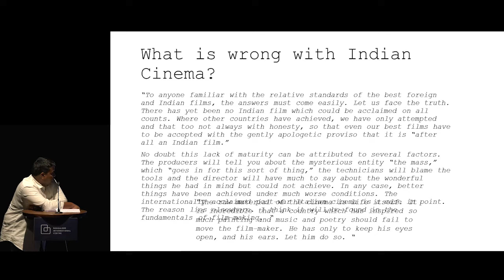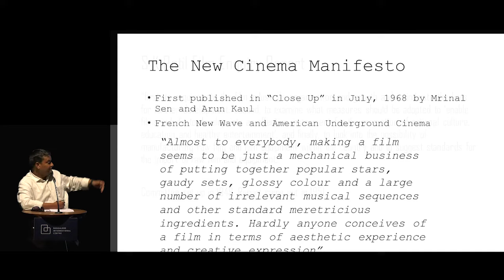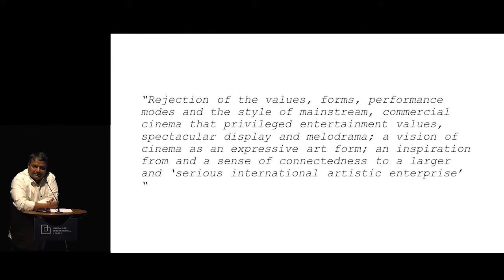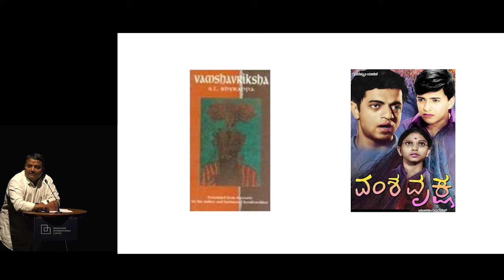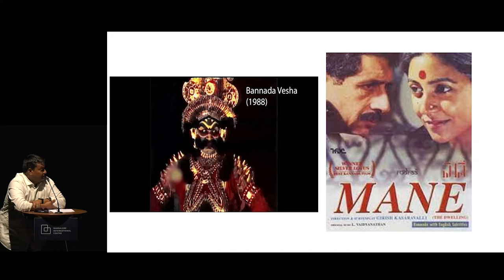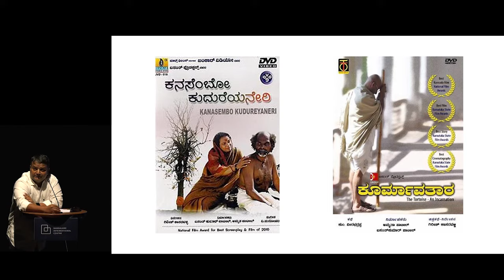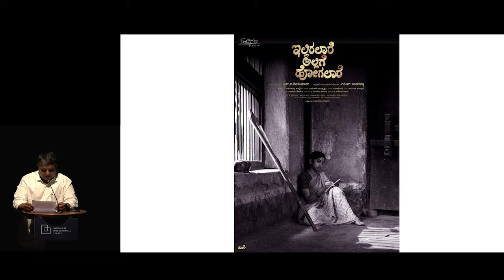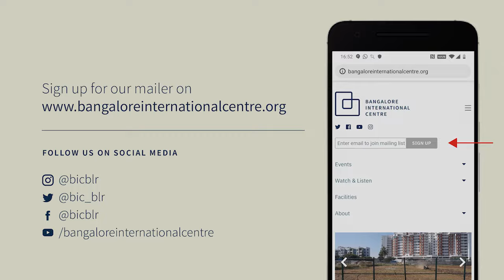Decoding the Language of a Cinematic Polymath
A Girish Kasaravalli Retrospective - Day 1

00:00:15 - Introduction by Basav Biradar
00:31:09 - Girish Kasaravalli speaking to audience after Ghatashraddha
00:53:30 - Conversation on the evolution of Girish Kasaravalli's craft and artistic journey

A new cinema movement emerged in India in the late 1960s with a proposition for artistic cinema not influenced by any considerations other than creative and aesthetic. The promise of this movement, known variously as “Indian New Wave”, “New Cinema” or “Parallel Cinema” was that conscientious filmmakers will make cinema which will bear the distinct stamp of the creative artist and not that of a studio. In form and aesthetics, the new wave aimed to reject the forms and values of commercial cinema which relied on the stars, the gaudy sets, many irrelevant musical sequences and melodrama. This movement attracted many young artists who went on to become well-known auteurs. Indian new wave’s body of work, spanning close to three decades, charted a new course in cinema aesthetics with its zealous attempts to experiment with the language of cinema. At the same time, the new wave auteurs’ steadfast political commitment resulted in a critical examination of the complexities of India’s socio-political realities.

It is important to point out that there was no formal process or a formally run operation for this movement. Although the initial impetus to the movement came from the loans provided by the Film Finance Corporation, the passion to make artistic cinema, fuelled by the newly trained filmmakers from the Film and Television Institute of India, spread to different parts of the country.

In the Kannada language, serendipitously, the first artistic attempt to break free from reigning commercial filmmaking practices came in 1970 when Pattabhirama Reddy produced and directed Samskara – at approximately the same time when the Film Finance Corporation was funding what are considered as the first three films of the Indian new wave: Uski Roti, Ankur and Sara Aakash. Samskara’s success was followed by a few other experiments by filmmakers such as Girish Karnad, N Lakshminarayan and BV Karanth.

But the one auteur who went on to make some of the most influential and groundbreaking films and put Kannada cinema on the world map was Girish Kasaravalli.

Girish Kasaravalli graduated from the Film and Television Institute of India in 1975, and his first film as a Director was Ghatashraddha (1977). In the last 47 years since, Girish’s body of work – 17 feature films and one television series – has critically engaged with the social, political, ideological, philosophical and environmental concerns of the Kannada society and, in a larger sense, of India. Kasaravalli’s films have won him four Golden Lotuses (National Award for best feature film from the Government of India), a Padma Shri and many other awards and recognitions in film festivals across the world.

Today, when we have access to a variety of content at our fingertips, it is essential to engage with the work of Girish Kasaravalli and learn his remarkable mastery of the formal, aesthetic and thematic aspects of filmmaking and understand his contributions to film art..

In this retrospective of Girish Kasaravalli, we screened five of his films and had conversations with him and other collaborators after each screening. This is a record of the first day of introductions and post-screening conversations.